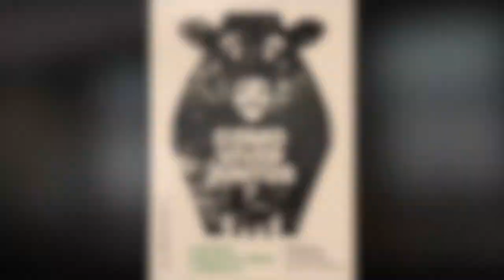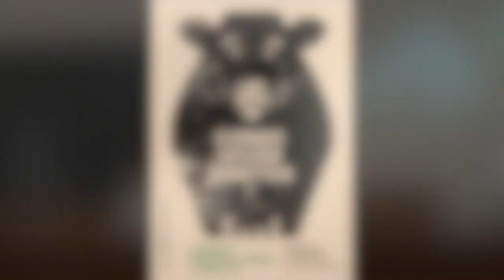Como Viver Juntos? - Ana Leonor Santos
Vídeo da conferência "Quando a ecologia e o feminismo se encontram: rompendo com o dualismo, a opressão e a dominação" proferida por Ana Leonor Santos (Praxis/UBI) no Colóquio sobre Ética Animal e Ambiental "Como Viver Juntos?".

Resumo:
A afirmação de uma conexão estreita entre as mulheres e a natureza serviu maioritariamente,
no pensamento ocidental, para inferiorizar as mulheres e menorizar a natureza. Na sua base
encontram-se uma ontologia e uma antropologia dualistas, que sustentam práticas de opressão
e de dominação, cujas intersecções são particularmente evidenciadas por via do ecofeminismo.
Nesse sentido, acompanhando Val Plumwood, e com o objectivo de propor a substituição de
modelos de dominação/subordinação e de descontinuidade e oposição por um modelo
integrativo, começaremos por analisar os pressupostos do dualismo, em duas das suas
manifestações: humano/natureza; masculino/feminino. Num segundo momento, abordaremos
implicações desse mesmo dualismo no que diz respeito à dominação de mulheres, animais nãohumanos
e natureza. Por fim, recuando até à teoria ecofeminista de Françoise d’Eaubonne,
 apresentaremos o ecofeminismo como núcleo ético de relevo para a libertação de práticas de
 opressão e de dominação.